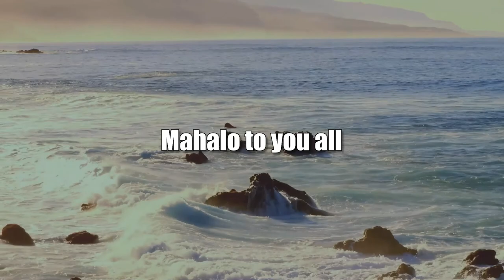Just How Bad is the National Teacher Shortage (Community Matters)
How is it Exacerbating our National Divisions.  The host for this show is Jay Fidell.  The guest is Carl Ackerman.

Academician and Educator Carl Ackerman Helps us Understand the origin, scope, implications and effects of the teacher shortage in the U.S., including how and why it came about, how serious it is now (referring to an article in the Washington Post reporting that it Has never been so bad), the long term effects of a teacher shortage of this nature, and what if anything can be done about it and who should take what steps to ameliorate or compensate for it.